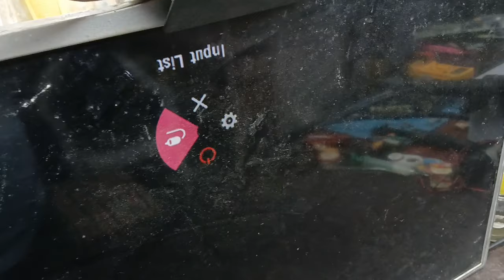LG led 32,, no power no red light 5_24 Vala module se repair smps ko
LG led tv 32,,  power supply  khrab Tha